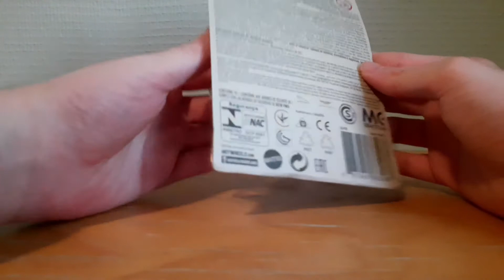mes voitures Hot Wheels